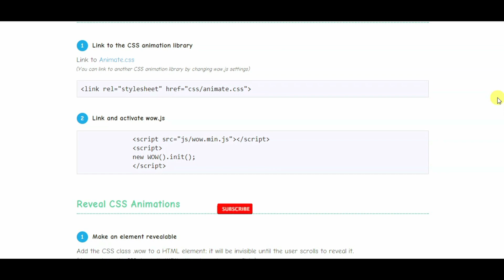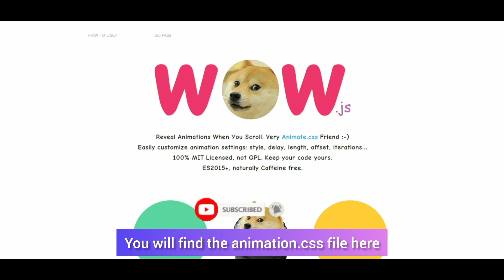How to use wow.js | Reveal Animation When Scrolling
Wow-js-Reveal Animations When You Scroll. Very Animate.css Friend :-)
Easily customize animation settings: style, delay, length, offset, iterations...